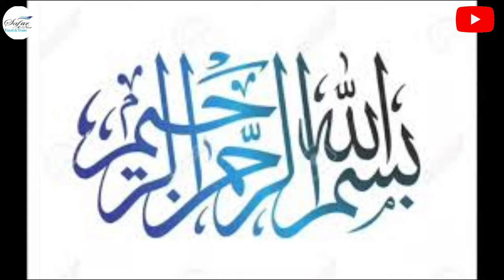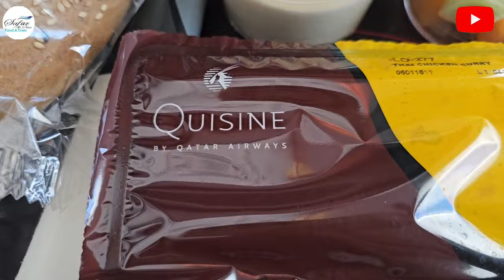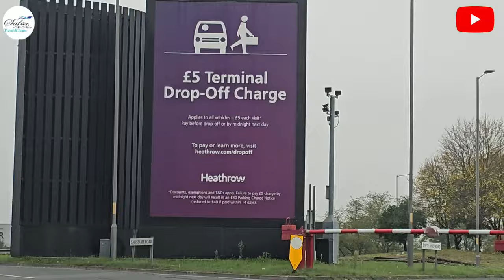A Journey from Qatar to London Traveling from Qatar to London A Tale of Two Cities: Doha to London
Embark on a remarkable journey from the vibrant heart of Qatar to the historic streets of London. Witness the transformation from the golden sands of the Arabian Gulf to the iconic skyline of the British capital. Whether it's a leisurely trip or a whirlwind adventure, this route connects two worlds, blending modern luxury with timeless tradition. Experience the best of both cultures in one unforgettable voyage."
Embarking on a journey from the shimmering desert landscapes of Qatar to the bustling streets of London is an experience of contrasts and wonder. The adventure begins in Doha, where modern skyscrapers rise alongside traditional souqs, and the warm Gulf breeze sets the stage for a seamless flight across continents. As the plane descends into London, the city’s iconic landmarks—Big Ben, the London Eye, and the River Thames—come into view, promising a blend of rich history and vibrant culture. This voyage not only bridges two distinct worlds but also offers a unique perspective on the beauty of global connections."